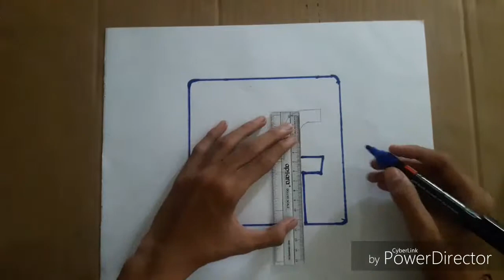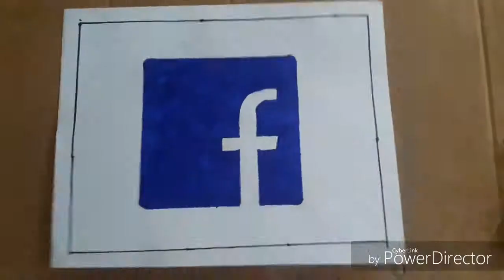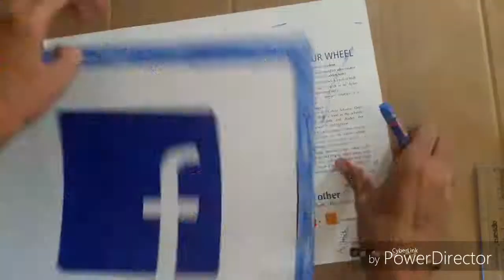How to Draw Facebook logo